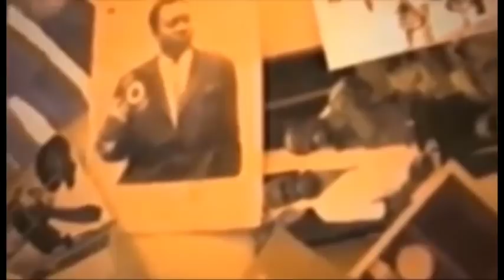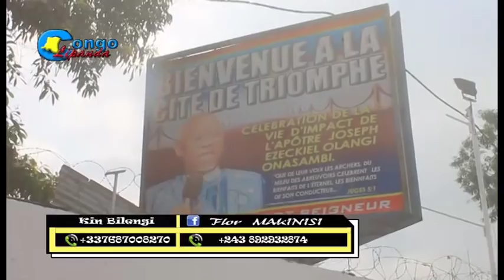VRAI OU FAUX MAMAN OLANGI AKUFI PE ASEKWI BOLANDA IMAGE EN DIRECT NA EGLISE